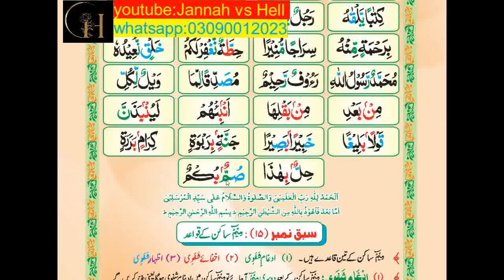lesson 66| Madni Qaida with |Tajweed |online Quran tutor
starting with the Name of Allah who is the most merciful and beneficial”.
Asslam o alikum! To everyone
Welcome to the "JANNAH vs HELL " channel.
===Note 01: JANNAH vs HELL helps us to easily learn Quran by distance learning,free of cost,No fee required to learn from our institute Jannah vs
===Note 03: every Muslim can play a role as a partner of our foundation:
our team try to solve your Queries?
learn quran arabic|learn quran with tajweed|learn quran online for free
learn quran online free|how to learn quran arabic|learn quran online with tajweed
learn quran for kids|learn quran for beginners|learn quran with tajweed online
how to learn quran recitation|learn quran arabic online|learn quran online for kids
learn quran online for adults|how to learn quran faster|learn quran free
how to learn quran fast|learn quran recitation|learn quran app|learn quran surah fatiha||learn quran tajweed online|learn quran with tajweed online free
learn quran tajweed online free|how to learn quran quickly|learn quran for free
learn quran online english|learn quran apps|learn quran online uk
learn quran tafseer online|learn quran online from home|learn quran free online tajweed
zaky learn quran#easy way to learn quran|learn quran academy
the best programs to learn quran with tajweed|easy way to learn quran for beginners
best app to learn quran|how to learn quran online|learn quran near me
how to learn quran easily|learn quran online with tajweed free|i want to learn quran
best way to learn quran|learn quran word by word|learn quran for adults
best way to learn quran online|how to learn quran fast by heart|how to learn quran fast free
learn quran kids|how to learn quran for beginners|learn quran in tamil|learn quran easy lesson 1
learn quran in english|learn quran toronto|learn quran iqra|best app to learn quran for beginners
learn quran on skype|learn quran in urdu 13 of 64|learn quran academy online
how to learn quran tajweed|best website to learn quran online free
easiest way to learn quran|learn quran tajwid|touch and learn quran|learn quran tajweed free
how to learn quran tafseer|read and learn quran online|learn quran through english
learn quran via skype|learn quran with tajweed 40 lessons lesson no.1|learn quran alphabet
learn quran youtube|how to learn quran with tajweed|kids learn quran free
learn quran and islam online|i want to learn quran free|learn quran online for beginners
download learn quran|learn quran com|learn quran online youtube|learn quran word by word recitation
learn quran games|learn quran course|best app to learn quran with tajweed|learn quran reading free
easy way learn quran bangla|learn quran online academy|learn quran ayatul
learn quran in english translation|learn quran and arabic online
how to learn quran for kids|learn quran basic|learn quran arabic app|learn quran with husna
learn quran online skype|learn quran recitation with tajweed